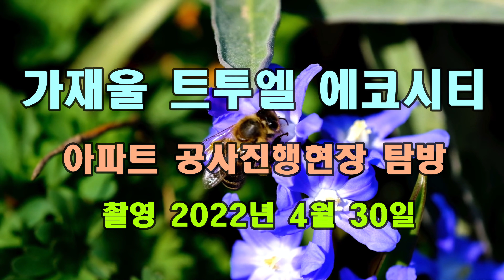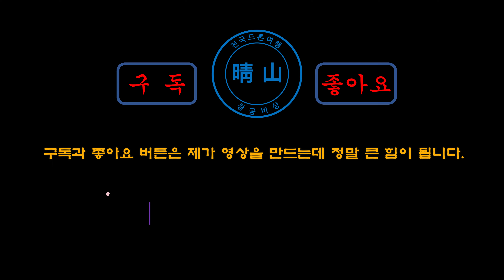가재울 트루엘 에코시티 아파트 공사진행현장 탐방 [ 드론항공촬영 2022년 4월 30일 4k60fps ]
인천서구가재울 가재울트루엘에코시티아파트 일성건설(주)
Incheonseo-gu Jaaeul GajaeulTruelEcoCityApartment Ilsung Construction Co., Ltd.

~ 사업개요 ~

현장주소 : 인천시 서구 가좌동 344번지 일원
대지면적 : 35,564m2
세대수 : 1,218세대
연면적 : 166,089.51m2
시행사 : 가좌라이프빌라구역 주택재건축정비사업조합
시공사 : 일성건설(주)
규모 : 19층/ 29층

총 1,218세대 (일반분양 477세대) : 49A 273세대 (일반분양140세대)
                                                              59A 252세대 (일반분양  83세대)
                                                              59B 200세대 (일반분양  85세대)
                                                              69A 215세대 (일반분양  20세대)
                                                              84A 164세대 (일반분양  95세대)
                                                              84B 114세대 (일반분양  54세대)

~ Business Overview ~

Site address: Around 344 Gajwa-dong, Seo-gu, Incheon
Site area: 35,564m2
Number of households: 1,218 households
Total floor area: 166,089.51m2
Implementer: Gajwa Life Villa District Housing Reconstruction and Maintenance Business Association
Contractor: Ilsung Construction Co., Ltd.
Scale: 19th/ 29th floor

A total of 1,218 households (477 households for general sale): 49A 273 households (140 households for general sale)
                                                              59A 252 households (83 households for general sale)
                                                              59B 200 households (85 households for general sale)
                                                              69A 215 households (20 households for general sale)
                                                              84A 164 households (95 households for general sale)
                                                              84B 114 households (54 households for general sale)

* 촬영일짜 : 2022년 4월 30일  오전 10:00
Filming date: April 30, 2022 10:00 am

* 장비 DJI MAVIC AIR 2S (4K 60FPS)
Equipment DJI MAVIC AIR 2S (4K 60FPS)

# April 30, 2022 video #356